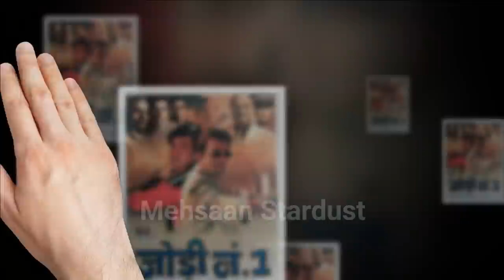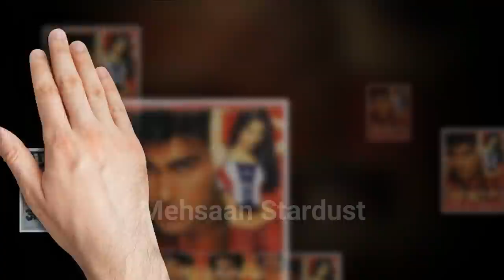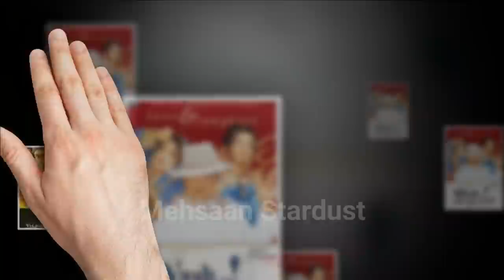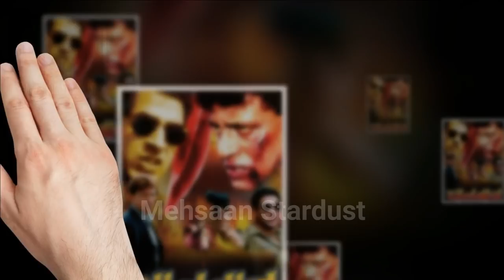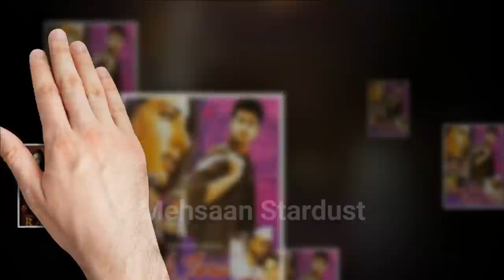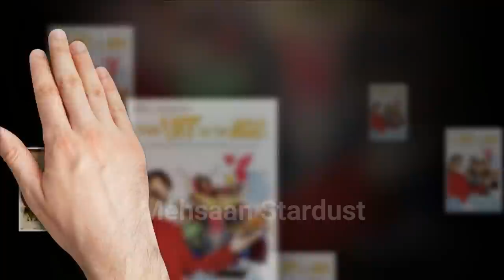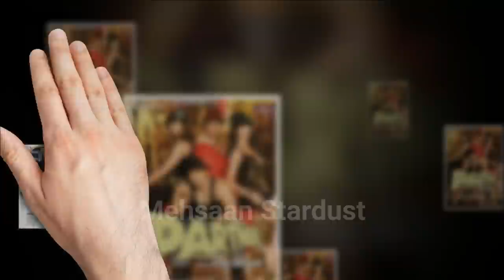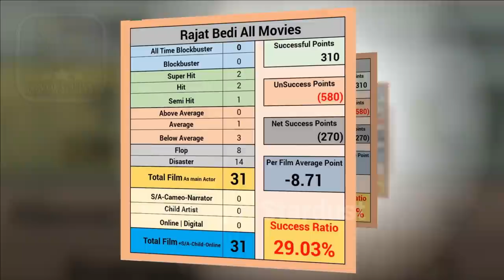Rajat Bedi Box Office Collection Analysis Hit and Flop Blockbuster All Movies List | Filmography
Films Actor Rajat Bedi Hit or Flop Blockbuster All Movies List. Budget Box Office Collection Bollywood Records & Analysis, Success Ratio, Filmography and Upcoming Movies List. Rajat Bedi ki Hit aur Flop Filmen, Rajat Bedi Hit or Flop Box Office Collection All Films List. Rajat Bedi is an Indo-Canadian film actor, television producer, entrepreneur and stuntman who primarily appears in Bollywood films. Known for his role as Raj Saxena in the film Koi... Mil Gaya, Bedi has worked over 40 films, including Rakht, Khamoshh... Khauff Ki Raat and Rocky - The Rebel. his Best Movies is 2001: do hazaar ek (1998), International Khiladi (1999), Indian (2001), Jodi No. 1 (2001), Angaar: The Fire (2002), Kaaboo (2002), and The Hero: Love Story of a Spy (2003). Today मेहसान स्टारडस्ट / “Mehsaan Stardust” Made this video for entertain people with valuable information.

Rajat Bedi Box Office Collection Analysis Hit and Flop Blockbuster All Movies List.

2001: Do Hazaar Ek (1998),
International Khiladi (1999),
Indian (2001),
Jodi No. 1 (2001),
Yeh Dil Aashiqanaa (2002),
Maa Tujhhe Salaam (2002),
Angaar: The Fire (2002),
Ansh: The Deadly Part (2002),
Kaaboo (2002),
Waah! Tera Kya Kehna (2002),
Ab Ke Baras (2002),
Chor Machaaye Shor (2002),
Jaani Dushman: Ek Anokhi Kahani (2002),
The Hero: Love Story of a Spy (2003),
Border Hindustan Ka (2003),
Chaalbaaz (2003),
Koi... Mil Gaya (2003),
Rakht (2004),
Woh Tera Naam Tha (2004),
Dhamkee (2005),
Khamoshh... Khauff Ki Raat (2005),
Nishaan: The Target (2005),
Fun: Can Be Dangerous Sometimes (2005),
Vaah! Life Ho Toh Aisi! (2005),
Rocky (2006),
Jaan-E-Mann: Lets Fall in Love Again (2006),
Aksar (2006),
Life Mein Kabhie Kabhiee (2007),
The Train: Some Lines Should Never Be Crossed... (2007),
Partner (2007),
Terror Strike (2018),